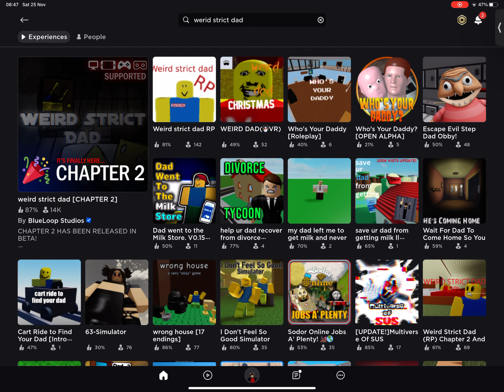Werid strict dad